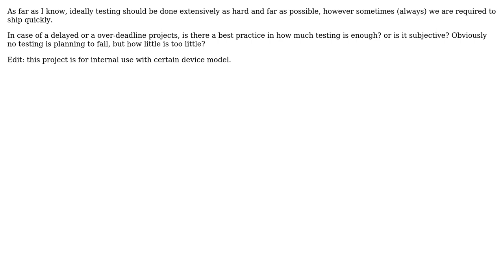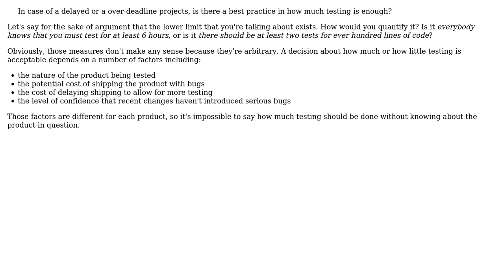Software Engineering: Is there such thing as minimum testing required when building a software?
With thanks & praise to God, and with thanks to the many people who have made this project possible! | Content (except music & images) licensed under CC BY-SA | Music | Images & others | With thanks to user Rizki Hadiaturrasyid user David Arno user Caleb and the Stack Exchange Network Trademarks are property of their respective owners. You are responsible for your own actions.